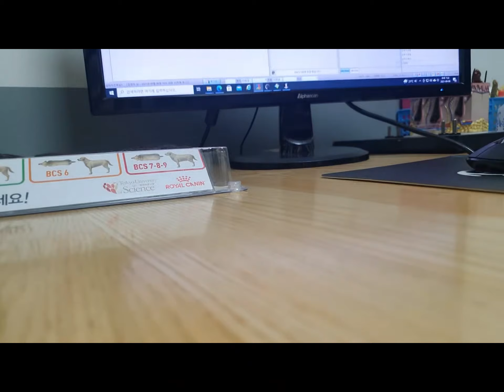아픈 몸으로 우리에게 온 예쁜 여우